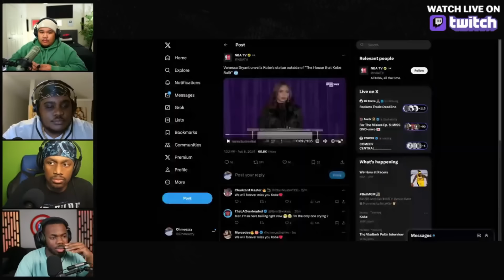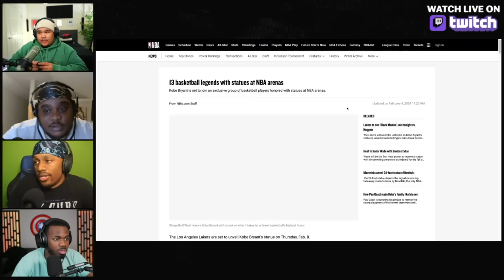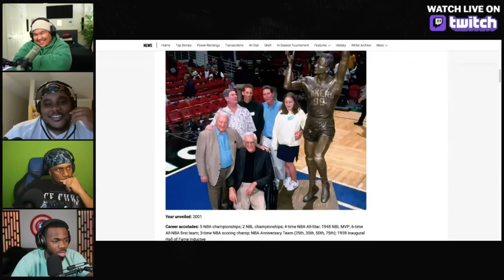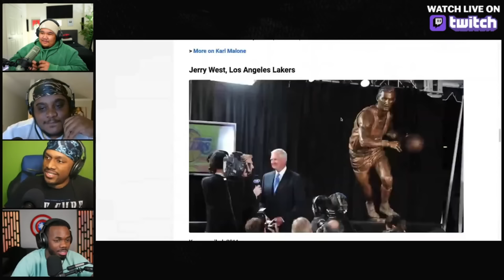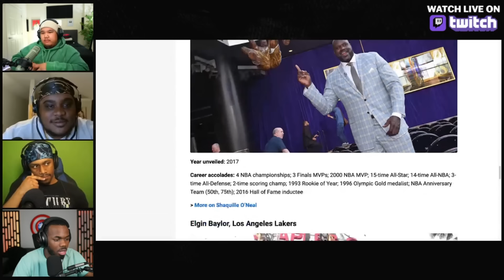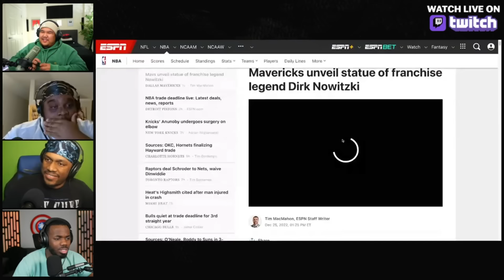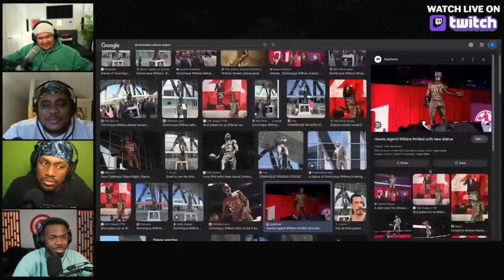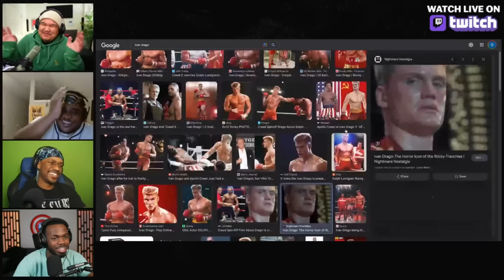The Lakers Unveiled THE GREATEST Kobe Statue To Date